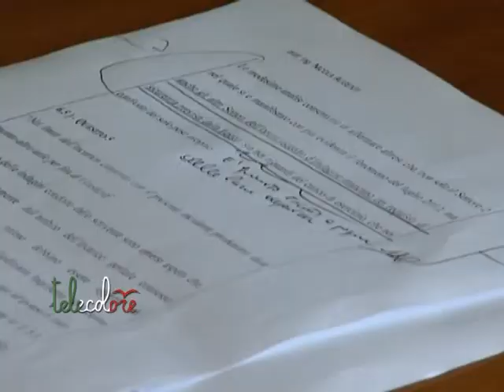Salerno, De Maio: "Piazza della Libertà non sarà rifatta ex novo"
Piazza della libertà non sarà rifatta ex novo, ma si procederà con interventi mirati per metterla completamente in sicurezza. Lo afferma l'assessore all'urbanistica del Comune di Salerno, Mimmo De Maio, intervistato oggi dal direttore di Telecolore, Franco Esposito, dopo che il professor Augenti, nella sua relazione al Gip del Tribunale, ha affermato che l'intera opera è priva dei requisiti di sicurezza previsti dalla legge. L'assessore De Maio afferma anche che gli avvocati del Comune stanno valutando la relazione per stabilire anche quali azioni legali intraprendere. (190913 Franco Esposito)